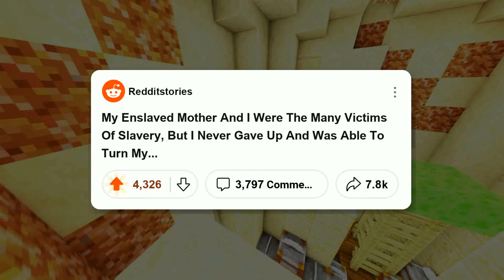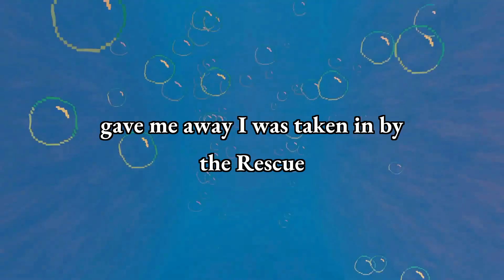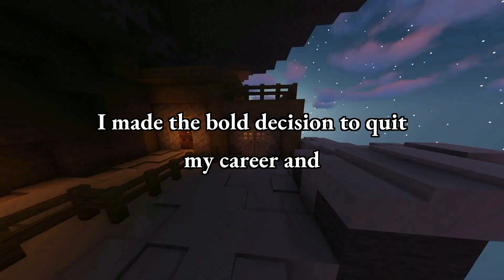How I Escaped and Now Save Others 🧡 💛 💜 🤎story